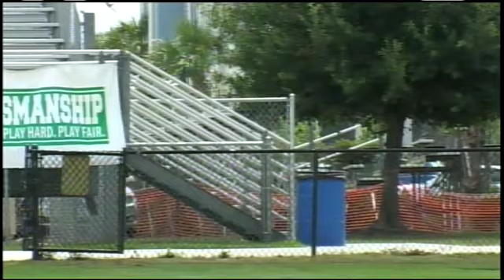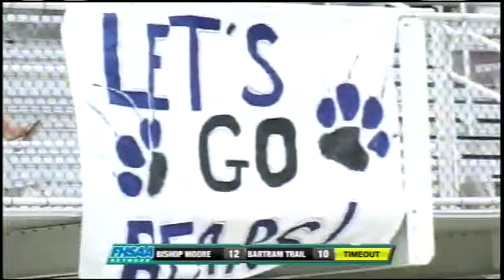2012 FHSAA Girls Lacrosse Semifinal #1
Tune in Friday, May  4, at 11:00 AM EDT to see Lacrosse  Playoffs LIVE at John Carrol High School, Fort Pierce, Florida.

The 2012 FHSAA Girls Lacrosse Semifinal #1 between Bishop Moore Hornets vs Bartram Trail Bears  at John Carroll High School in Port. St. Lucie, Florida

Participants
Bishop Moore HS, Bartram Trail HS

Produced By FHSAA